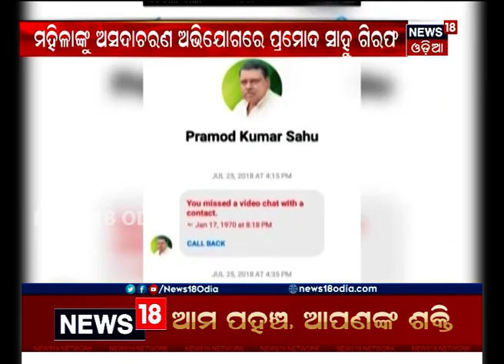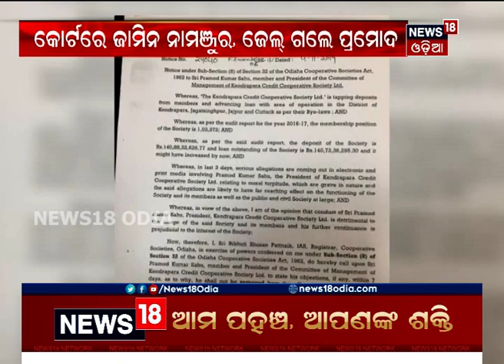Kendrapada: କାଳ ହେଲା ଆମୋଦ, ଜେଲ୍‌ ଗଲେ ପ୍ରମୋଦ